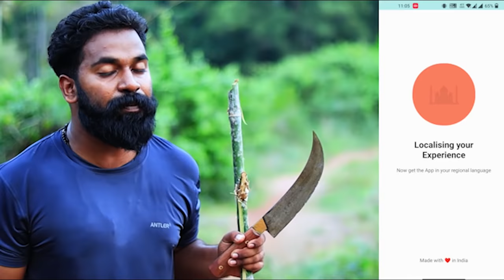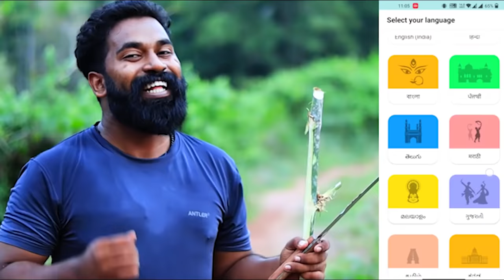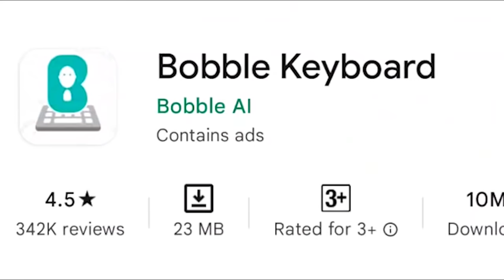Bamboo Stick Fishing | Primitive Technology | മുളകുന്തം മീൻപിടുത്തം | M4 TECH